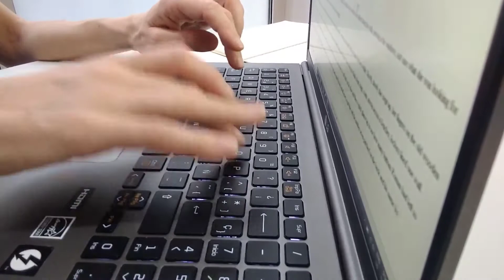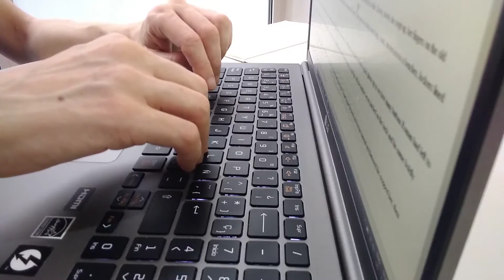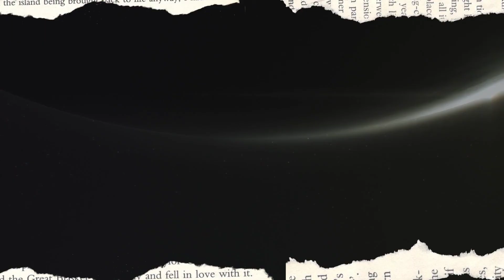ASMR Laptop keyboard typing Day 7 (no talking)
Day #7 of NANOWRIMO 2020.
Typing my book one day at a time
Today's word count 2048!